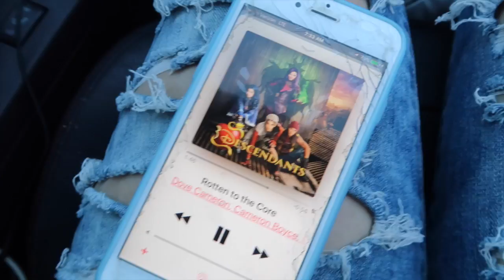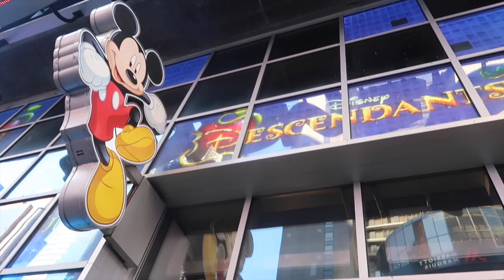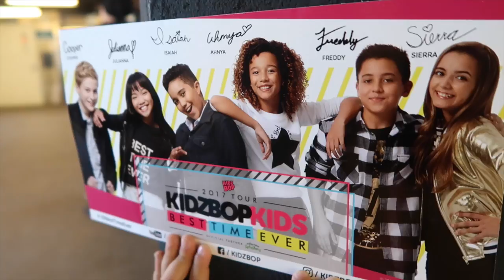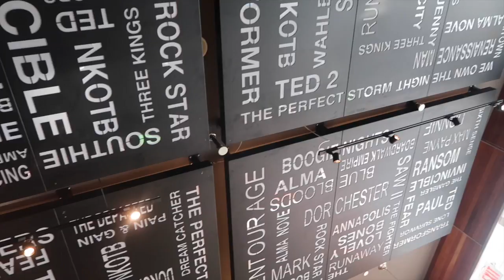MEETING DISNEY DESCENDANTS 2 CAST!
Yeah, we met the Disney Descendants 2 cast and it was amazing! That was just one surprise out of 3 for my daughter! First concert with Kidz Bop and then some ice cream to end a phenomenal day!